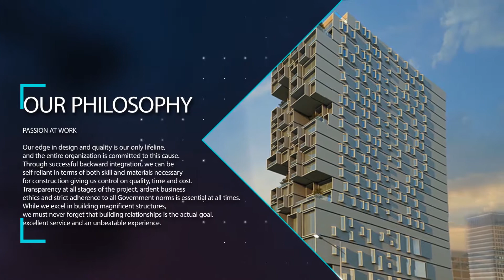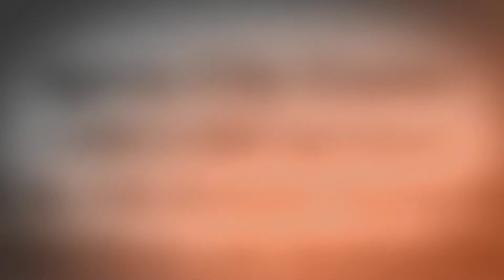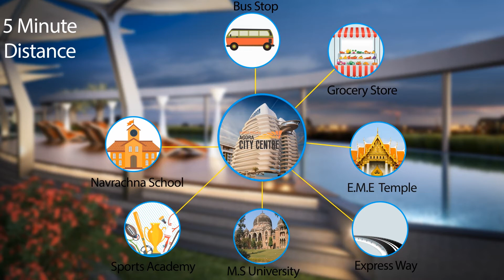Shree Balaji Corporate Video